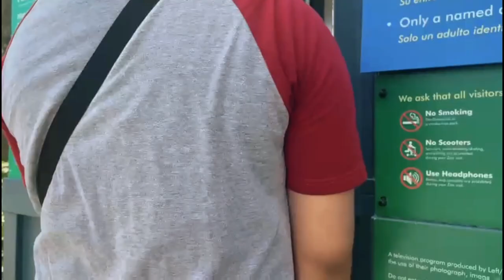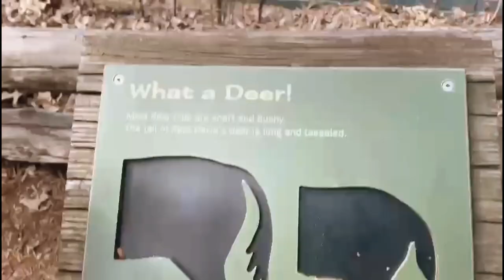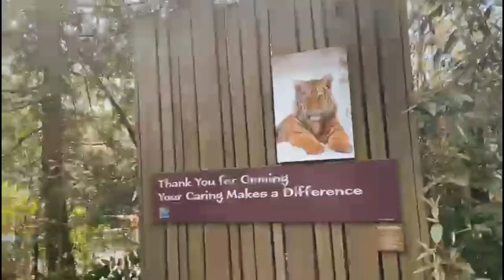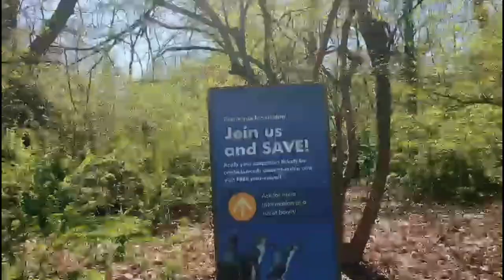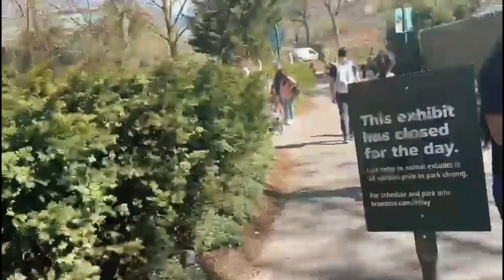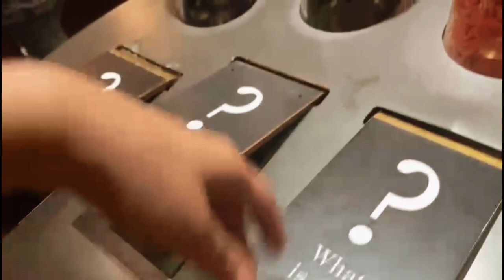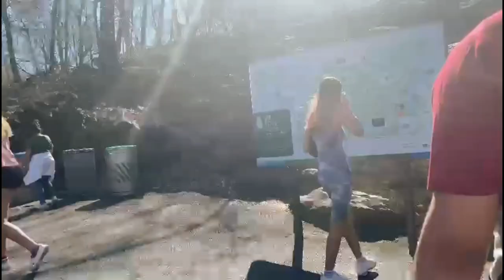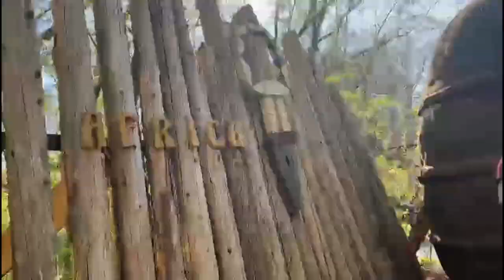We Found The Peacock That Went Missing… *NOT CLICKBAIT*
SPREAD OUR CHANNEL OUT THERE & RECOMMEND OUR CHANNEL TO EVERYONE!!